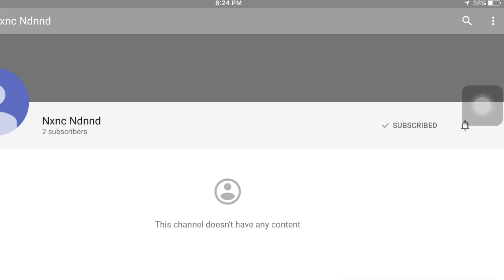Shoutouts!!!see if u won??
Snapchat twobeast-kamal